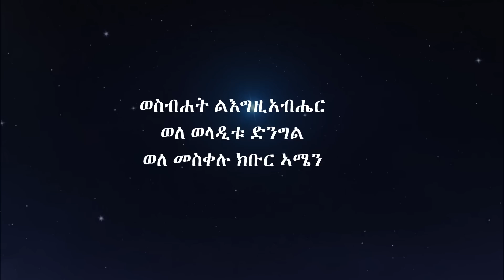ቤሊቃዉንቲ ኣኽሱም_ን_ኣብ_ደደቢቴ_ሚድያ_ዝቀረበ ናይ ክሐረድ ስብከት ዝሰበኸ#share_subscribe ምግባር ኣይትረስዑ""